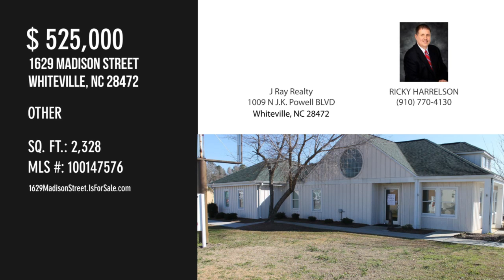1629 Madison Street, Whiteville, NC 28472 - RICKY HARRELSON - MLS 100147576